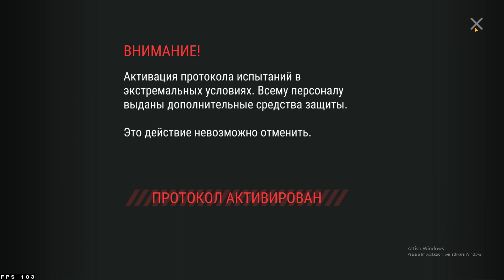Лаборатория - ХАРД режим - Last Day on Earth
Пытаюсь пройти ХАРД режим лаборатории!
Last Day on Earth: Survival  –  мобильная игра на выживание! Скачать можно как на Android так на Ios. Вы можете сражаться с зомби, добывать ресурсы, рейдить другие базы.
Также есть разная система прокачки персонажей, разные боссы! В будущем в игру будет добавлен кооперативный геймплей, новые локации и клановые базы с совместными постройками.
Играйте, выживайте с вместе с друзьями в игре последний день на земле.

lastdayonearthsurvival последнийденьназемле ldoe лдое люцис lastday Last Day On Earth Survival, Последний день на Земле, выживание на андроид и айос, выживалка, Last Day, ласт дей, мобильные игры